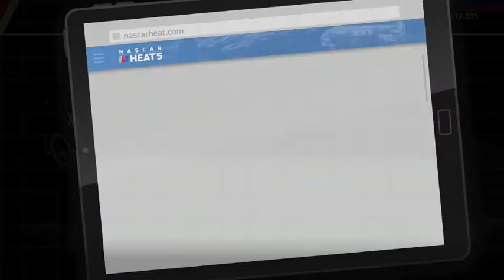NASCAR Heat 5 Gameplay - Struggling @ Dirt Track Road Course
As you can tell by the title, this will only be a dirt road course track at Jefferson Speedway.  It was a caution-filled race that required me to pass as many cars as possible without running off the track.  This was a race to forget.

N2SC4R
WhatiFRacing
RealRadman
WindVow8820

Photo Credits:  NASCAR Heat 5 Logo (nascarheat.com)